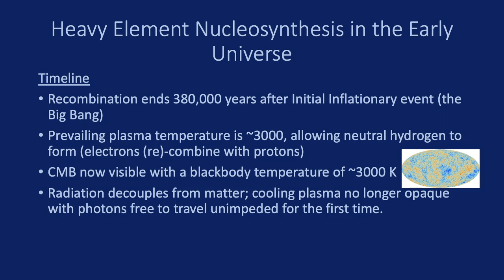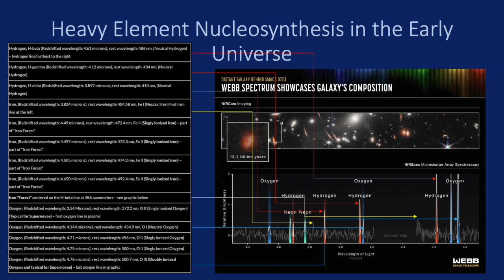Overview of JWST Deep Field Confirming Evolutionary Theories of Early Universe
A brief overview of our study, highlighting evidence in JWST NirSpec data that affirms the veracity of prevailing theories of the early universe's composition and evolution.

Some important discoveries and confirmations have been realized with the first public release of JWST data and imagery. We can unequivocally state that our evolutionary theories of the early universe have been confirmed! Using NIRSpec data, this video will present this confirmation, one that was not discussed but yet was hiding in plain sight! This video highlights this data.

Attributions:
National Aeronautics and Space Administration (NASA)
Goddard Space Flight Center (NASA/GSFC)
Jet Propulsion Laboratory (NASA/JPL)
NASA Media
Space Telescope Science Institute (STSci.edu)

The Early Release Observations and associated materials were developed, executed, and compiled by the ERO production team: Hannah Braun, Claire Blome, Matthew Brown, Margaret Carruthers, Dan Coe, Joseph DePasquale, Nestor Espinoza, Macarena Garcia Marin, Karl Gordon, Alaina Henry, Leah Hustak, Andi James, Ann Jenkins, Anton Koekemoer, Stephanie LaMassa, David Law, Alexandra Lockwood, Amaya Moro-Martin, Susan Mullally, Alyssa Pagan, Dani Player, Klaus Pontoppidan, Charles Proffitt, Christine Pulliam, Leah Ramsay, Swara Ravindranath, Neill Reid, Massimo Robberto, Elena Sabbi, Leonardo Ubeda. The EROs were also made possible by the foundational efforts and support from the JWST instruments, STScI planning and scheduling, and Data Management teams.